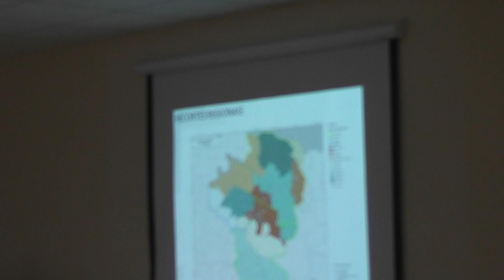00010-Oficina de Cenários - Plano da Metrópole Paraná Norte-27/06/2019 na UTFPR-Apucarana PR.p.11/22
Local: Bloco N - Sala 313

UTFPR - Campus Apucarana

Vejam fotos e vídeos, by Ponga, nesta mídia e ou/ na Pág. do Face: Adiones Gomes da Silva

Obs.: Pedimos desculpas porque as fotos e os vídeos saíram meio ofuscados haja vista a pouca iluminação usada para o multimídia do evento! Mas o importante são os registros e os áudios!

E, estivemos lá documentado e fazendo o possível!

Uma colaboração espontânea em meu nome e de,

a) Adiones Gomes da Silva (Ponga) - Pres. da SPJ e Del. Cultural de Jandaia do Sul, via CONBLA/SP, e Coord. do Patrimônio Histórico e Artístico de Jandaia do Sul e Acadêmico da Cadeira de nº 36 "Nilo Cairo" da ALACCNP - Acad.de Letras, Artes, Ciências Centro Norte do Paraná.